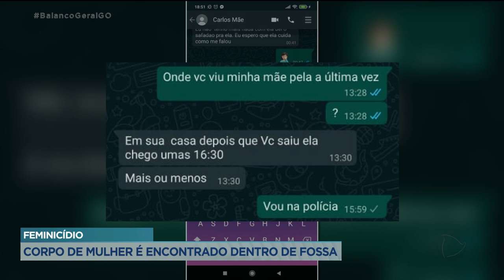FEMINICÍDIO: CORPO DE MULHER É ENCONTRADO DENTRO DE FOSSA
A POLÍCIA INVESTIGA UM FEMINICÍDIO QUE ACONTECEU NO SETOR VILLAGE SANTA RITA, EM GOIÂNIA. O CORPO DE UMA MULHER DE 45 ANOS FOI ENCONTRADO DENTRO DE UMA FOSSA NA CASA ONDE ELA MORAVA. O AUTOR DO CRIME SERIA O NAMORADO DELA.